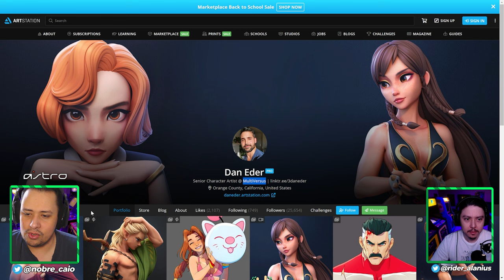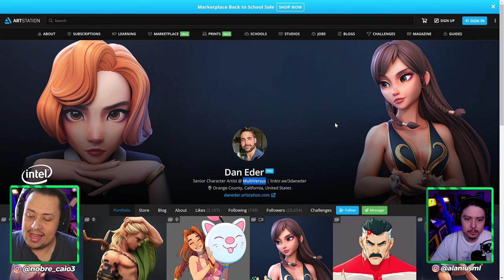PRECISAR ROLAR! Lutadores de STREET FIGHTER criados para o MULTIVERSUS! Quais as CHANCES?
Nosso PC Gamer:
VGA: NVIDIA GeForce RTX 3070ti
Proc: Intel Core i5 10600k 4.1Ghz
Mobo: Asus Z490M Plus
Microfone: HYPERX QuadCast
SSD: TeamGroup T-Force Delta 500gb
Fonte: Corsair TX850 W